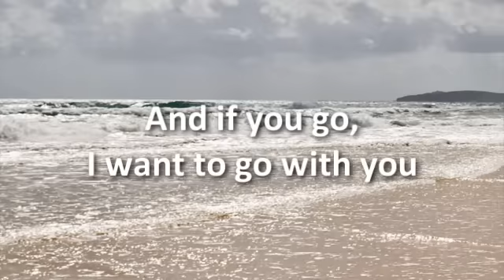[Lyrics] System of a Down - Lonely Day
Such a lonely day and it's mine.